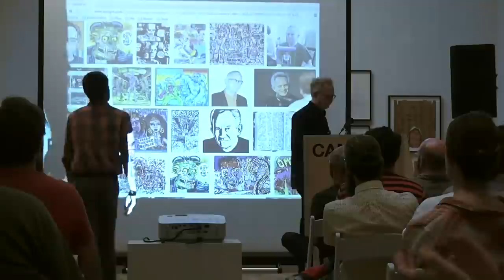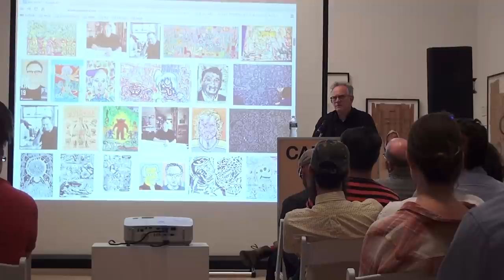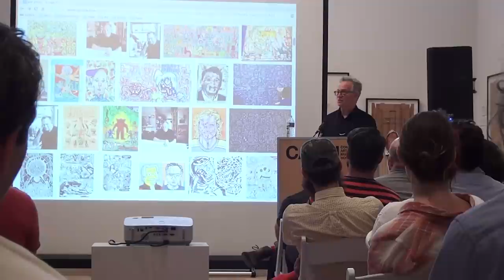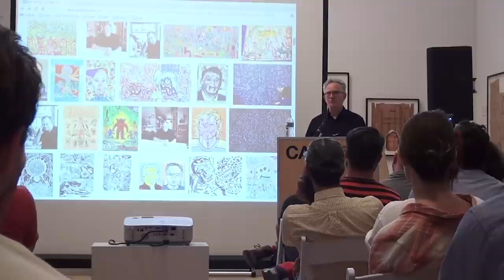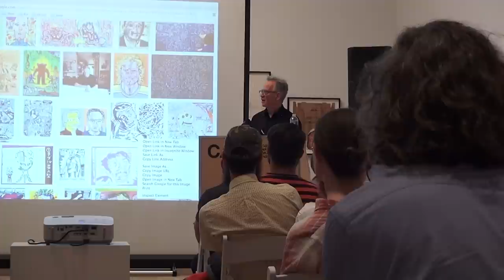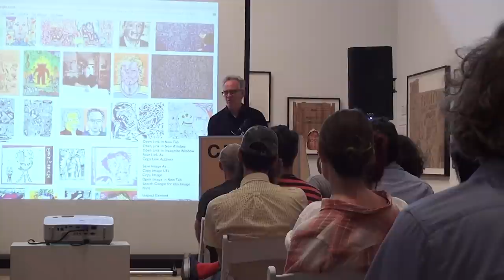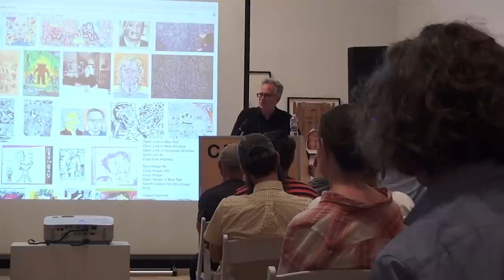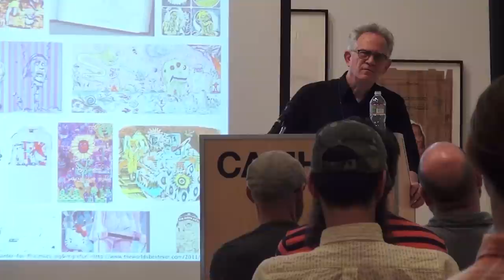Gary Panter Artist Talk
On May 10, 2014, CAMH presented a lecture featuring Gary Panter in conjunction with "Trenton Doyle Hancock: Skin and Bones, 20 Years of Drawing." Known as one of the most influential artists working today, Panter works in a variety of media. Panter's paintings have been featured in museums and galleries around the world, including Dunn and Brown Contemporary (Dallas, TX) and the Phoenix Museum of Art (AZ). His graphic design has graced the covers of records of bands such as Red Hot Chili Peppers and Yo La Tengo, his talent for production design was on display in the highly influential television series Pee-wee's Playhouse, and his legendary punk style comic books have blurred the lines between fine art, storytelling, and illustration as seen in his work Jimbo and his comic series featured in the magazine RAW.